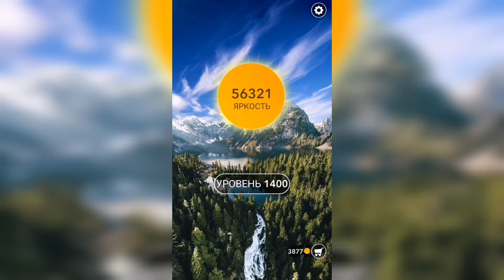Word / Слово Крест: Поиск русского кроссворда / Уровень 1400